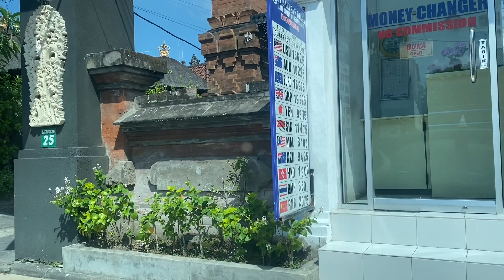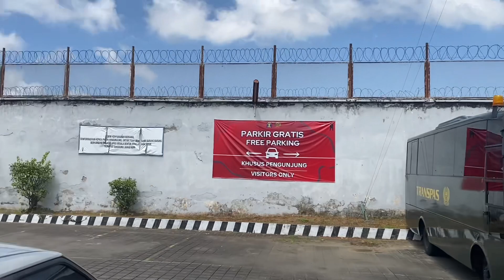BALI KEROBOKAN PRISON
Schapelle Corby Not Here 👍